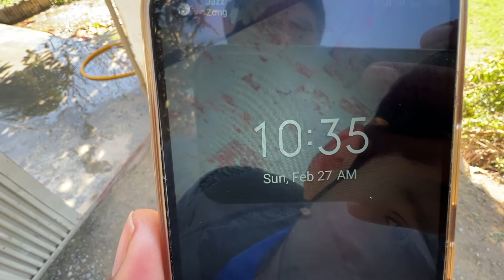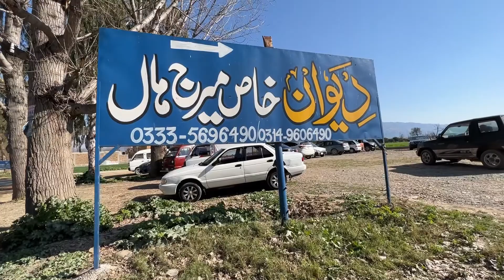Wedding in Haripur hazara ll🤪